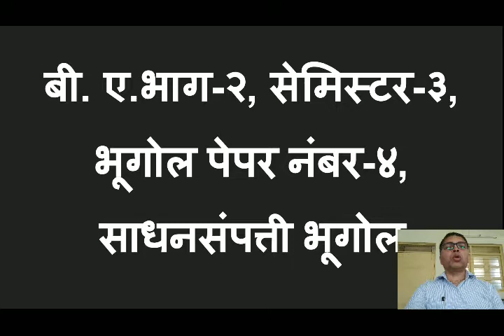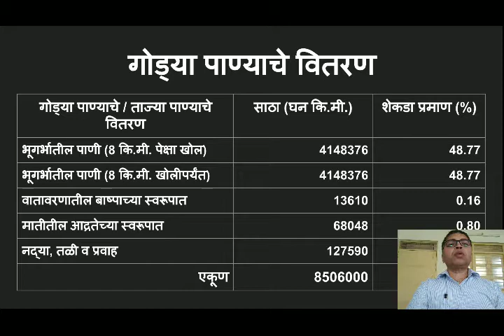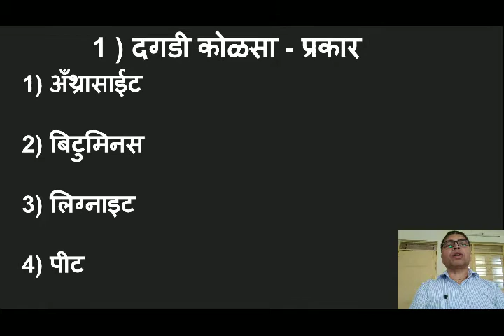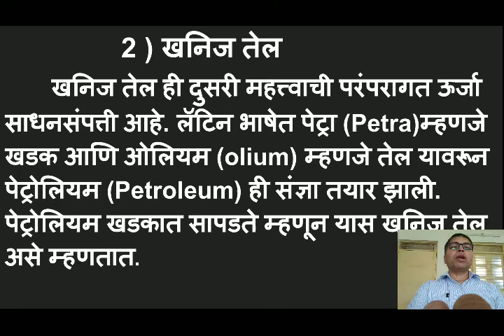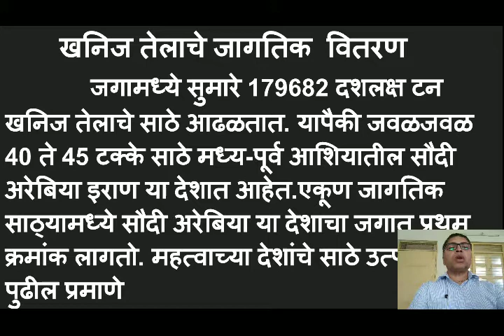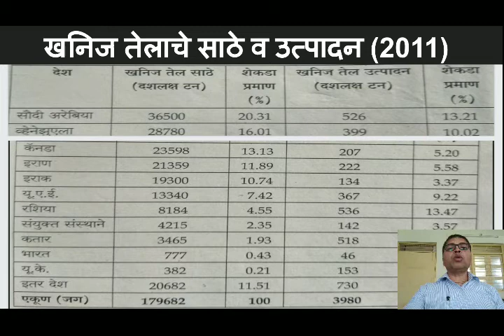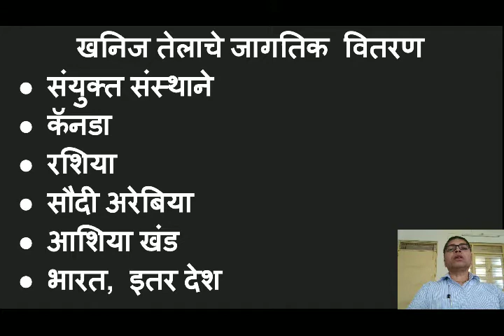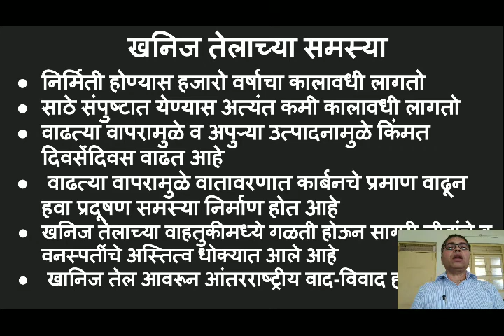BA II,SEM III,GEOGRAPHY PAPER NO IV, साधनसंपत्ती भूगोल,LECTURE NO 12 BY U D PATIL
साधन संपत्ती भूगोल भाग 12